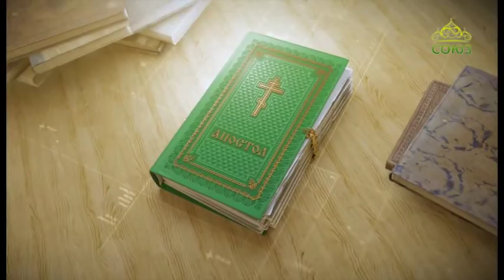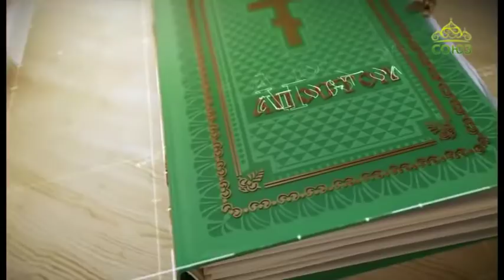Читаем Апостол. 16 октября 2018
Святой Церковью читается послание апостола Павла к Колоссянам. Глава 1, ст. 1–2, 7–11.
Чтобы поступали достойно Бога, во всем угождая Ему, принося плод во всяком деле благом и возрастая в познании Бога.